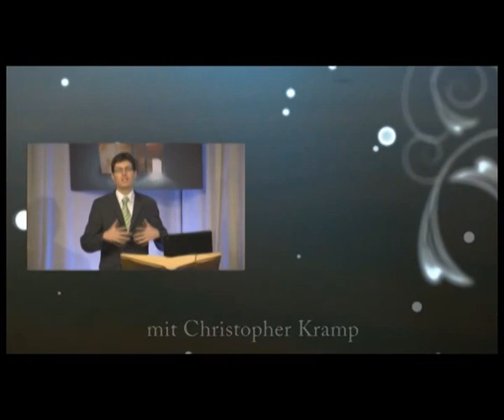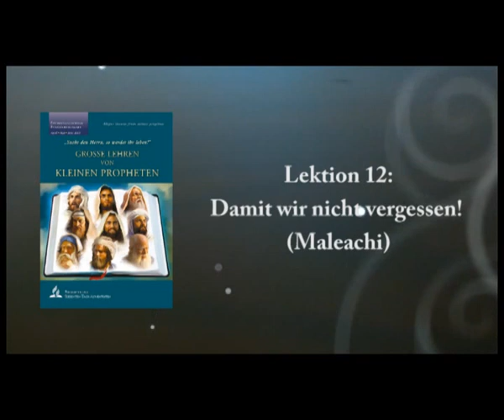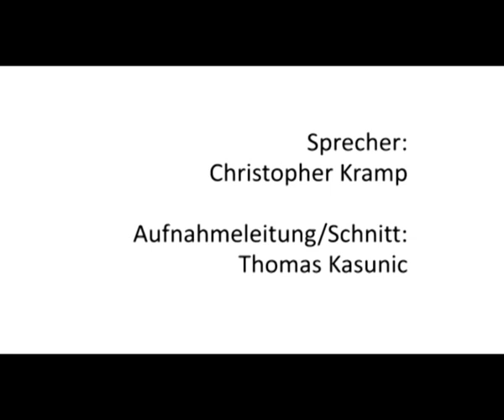13. Damit wir nicht vergessen! (Maleachi) (CSH 2013/2Q)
13. Damit wir nicht vergessen! (Maleachi) (CSH 2013/2Q)
Besprechung der 13. Studienanleitung der 13teiligen Serie "Große Lehren von kleinen Propheten" bei der CSH: Cannstatt Study Hour 2.Quartal 2013,

Johannes Calvin: "All unsere Weisheit, sofern sie wirklich den Namen Weisheit verdient und wahr und zuverlässig ist, umfasst im Grunde zweierlei: die Erkenntnis Gottes und unsere Selbsterkenntnis."

Ellen G. White schrieb: Das große Thema der Bibel handelt davon, „dass Gott den Ruhm des Menschen in den Staub legt und für den Menschen das tut, was dieser aus eigener Kraft nicht für sich selbst tun kann". (The Faith I Live By, 109) Was tut Gott für uns, das wir nicht aus eigener Kraft für uns selbst tun können? Er rettet uns von dem unnatürlichsten Geschehen, das es gibt: dem Tod; und zwar vom ewigen Tod, dem wir ausgeliefert wären, wenn da nicht Gottes Gnade wäre, wie sie im Erlösungsplan offenbart wird. Es ist also mit anderen Worten der Ruf an uns als Einzelne und als Gemeinde, „den Herrn zu suchen, damit wir leben".

Dieses Thema studieren wir in diesem Vierteljahr: Was Gott für uns tut und was wir selbst nie für uns tun können. Er gibt uns das Geschenk des Lebens, des ewigen Lebens in Jesus. Wir werden das anhand von Texten untersuchen, die wir selten lesen: die sogenannten „Kleinen Propheten", die zwölf kurzen Bücher am Ende des Alten Testaments. Diese Propheten heißen nicht „Kleine Propheten", weil sie weniger wichtig wären als die großen. Die Bezeichnung bezieht sich allein darauf, dass diese Bücher wesentlich kürzer sind als die anderen alttestamentlichen Bücher.

Ob nun durch die Ehe des Hosea mit einer untreuen Frau, ob durch Jonas Versuch, vor Gottes Berufung zum Propheten zu flüchten, oder durch Sacharjas erstaunliche Vision von Jeschua und dem Engel oder auch all die anderen - die Kleinen Propheten verkünden gemeinsam eine kraftvolle Botschaft, die immer wieder aufleuchtet. Sie handelt von der Gnade, die Gott den Sündern erweist, die sie nicht verdient haben!

Themen:
1. Geistlicher Ehebruch (Hosea I)
2. Liebe und Gericht: Gottes Dilemma (Hosea II)
3. Ein heiliger und gerechter Gott (Joel)
4. Herr über alle Völker (Amos I)
5. Sucht den Herrn und bleibt am Leben! (Amos II)
6. Immer bereit zu vergeben (Jona)
7. Gottes besonderes Volk (Micha)
8. Im Vertrauen auf Gottes Güte (Habakuk)
9. Der Tag des Herrn (Zefanja / Nahum)
10. Richtige Prioritäten setzen (Haggai)
11. Visionen voller Hoffnung (Sacharja I)
12. Das große Geschenk des Himmels (Sacharja II)
13. Damit wir nicht vergessen! (Maleachi)